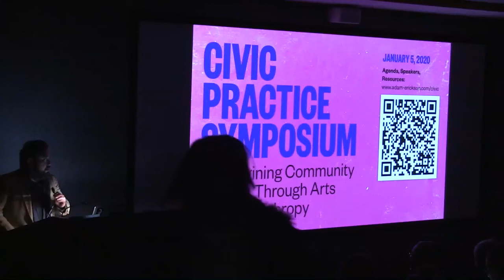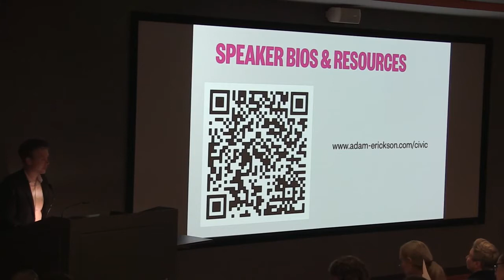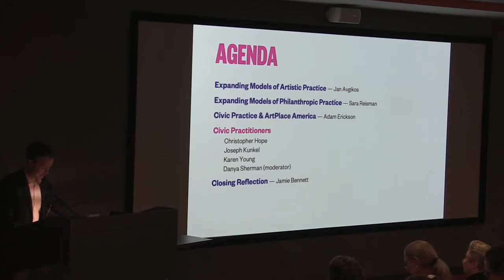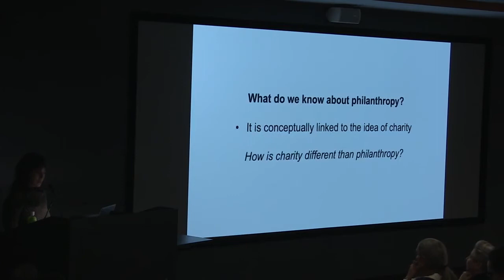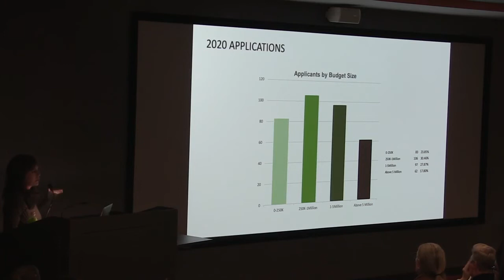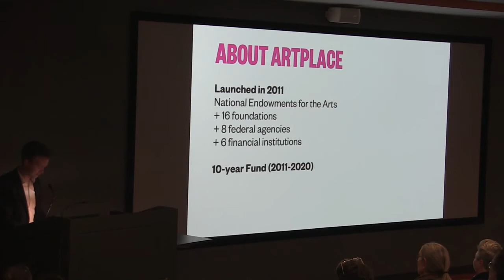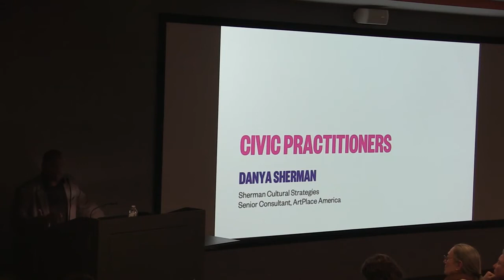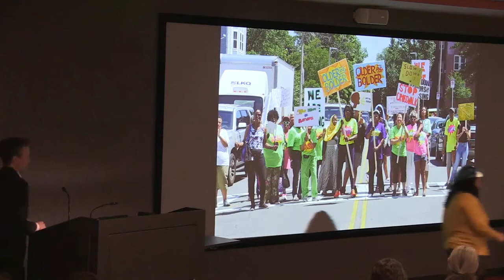Civic Practice Symposium: Reimagining Community Futures Through Arts & Philanthropy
Lesley MFA in Visual Arts, January 2020 Civic Practice Symposium.
Boston/Cambridge. LesleyMFA.org

How can creative people in place-based communities catalyze economic change, bridge divisions, and foster meaningful connections between people? How can philanthropic efforts be reoriented toward social weaving, toward participatory democracy, and toward the slow push in communities to integrate and reconnect—to build shared interests and shared purpose in heart and mind?

A conversation with local and national voices—from arts, philanthropy, and community development— discuss expanding practices that can cultivate democratically minded communities that are healthier, more equitable, and more sustainable. Presenters include:

Jan Avgikos, Lesley Art + Design

Adam Erickson, ArtPlace America

Christopher Hope, The Loop Lab

Joseph Kunkel, Sustainable Native Communities Collaborative

Sara Reisman, The Shelley & Donald Rubin Foundation

Danya Sherman, ArtPlace America & Sherman Cultural Strategies

Katherine Shozawa, Lesley Art + Design